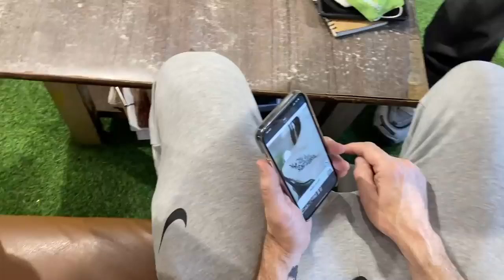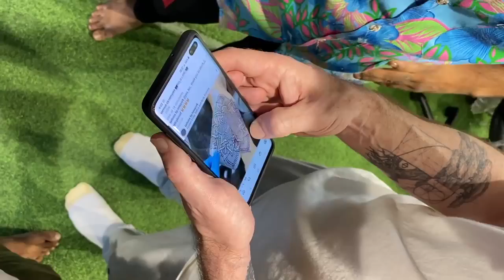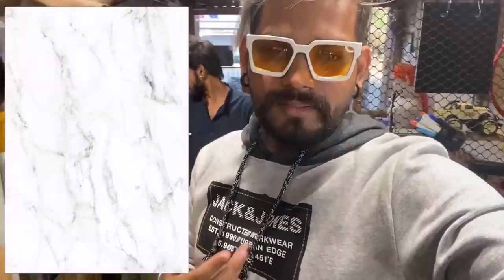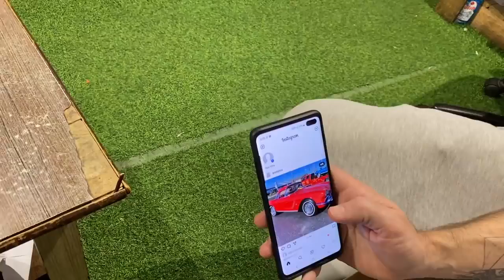TATTOO BANANE AAYE INTERNATIONAL CLIENT | USA | THAILAND | MAHESH CHAVAN